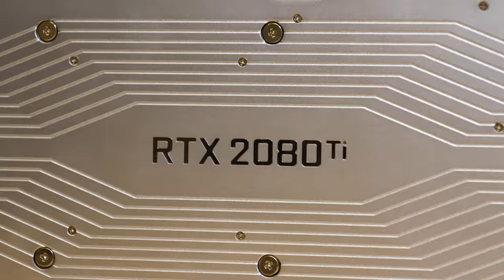Nvidia RTX 2080 & 2080Ti - Hands On Review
A new line of graphics cards only comes every couple of years. Cards as ambitious as Nvidia’s RTX 2080 and 2080 Ti? They’re a rare bird indeed.

After an entire year of anticipation, we finally have these two new, powerful GPUs loaded into our systems. But the first thing we wanted to test wasn’t the fancy, ray tracing abilities or AI-powered anti-aliasing. No, no. Here’s the question we sought to answer: Do they actually deliver a substantial improvement on performance worth their high price tag? The answer may surprise you. And disappoint you.